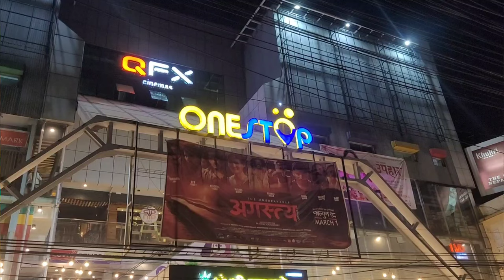Hamile Shiva Ratri 2024 Yesari Celebrate Garew Nepal Ma | Pushpan & Sarathi | Adarsh Pradhan Vlogs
In this vlog we are traveling to Bhadrapur Nepal for Shiva Ratri Celebration

Your small support means lot to me 🙏

Music
Channel name : Ncv-No Copyright Vibes
And share the video link ]
Go to this website to download this music
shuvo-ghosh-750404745